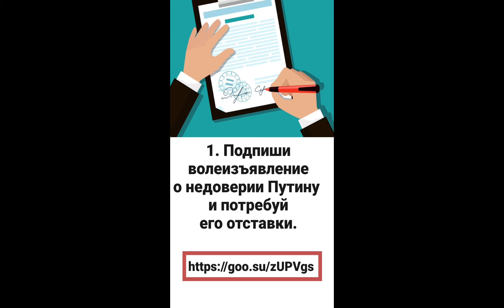Депутаты не приняли отчёт Главы региона. Смотреть до конца!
❗️Вместо инаугурация Президента - импичмент!